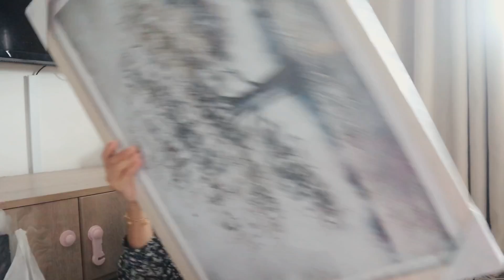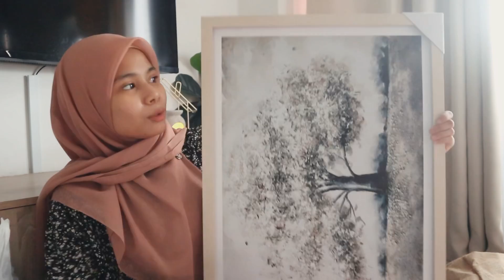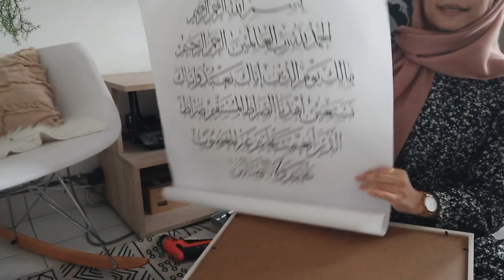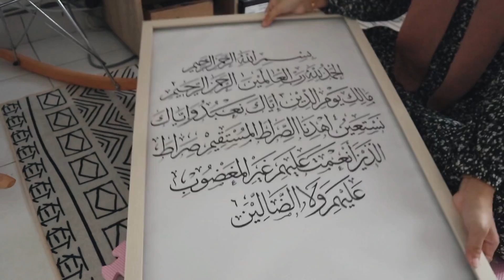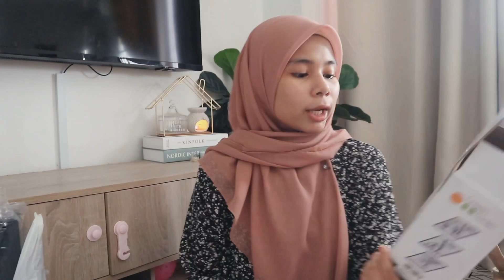Deko Laman Rumah Guna Barang Mrdiy!!!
Hai !! Assalamualaikum :)

Tudung AleesaSofia.co ⤵️